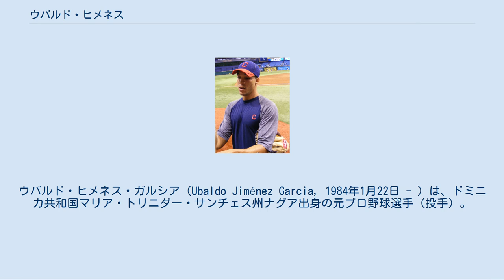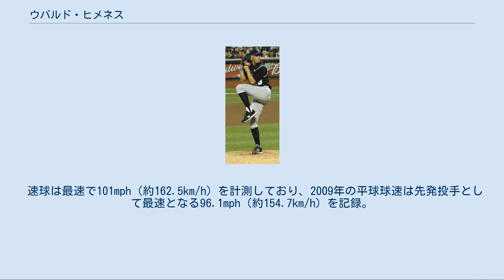ウバルド・ヒメネス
ウバルド・ヒメネス・ガルシア（Ubaldo Jiménez Garcia, 1984年1月22日 - ）は、ドミニカ共和国マリア・トリニダー・サンチェス州ナグア出身の元プロ野球選手（投手）。
右投右打。
 愛称はビッグU。
 コロラド・ロッキーズ時代 （2010年8月10日） 2001年4月25日にコロラド・ロッキーズとドラフト外で契約。
 2006年9月21日にメジャー昇格し、9月26日のロサンゼルス・ドジャース戦でメジャーデビュー。
シーズン最終戦の10月1日のシカゴ・カブス戦でメジャー初先発。
この2試合の登板で2006年シーズンを終えた。
 2007年は開幕をAAA級コロラドスプリングス・スカイソックスで迎え、19試合に登板で防御率5.85だったが、7月は3戦3勝で防御率2.89を記録。
球団は17日にオマー・キンタニーヤをマイナーへ降格させ、ヒメネスをメジャーへ昇格させた。
15試合の登板で4勝4敗、防御率4.28、68奪三振を記録した。
ポストシーズンでは0勝に終わったが、防御率2.25を記録した。
 2008年は前年のポストシーズンの好投から開幕からの先発ローテーション入りが期待され、ローテーション入りを果たした。
6月までは2勝8敗と負け越したが、7月以降は10勝4敗を記録。
リーグ最多タイの34試合に先発登板し、球団史上アーロン・クック（2008年）しか記録していない二桁勝利・防御率4点未満を達成。
シーズン終了後の2009年1月27日には4年総額1000万ドル、5・6年目は球団オプションの契約に合意。
 2009年開幕前の3月に開催された第2回ワールド・ベースボール・クラシック(WBC)のドミニカ共和国代表に選出された。
 シーズンでは4月終了時点で1勝3敗、防御率7.58だったが、5月1日から9月7日にかけて球団新記録となる25試合連続6イニング以上を記録。
15勝・防御率3.47・218.0イニングは自己最高となった。
 2010年は監督のジム・トレーシーから、前述のクックが2007年から3年連続で務めていた開幕投手に指名される。
開幕戦となった4月5日のミルウォーキー・ブルワーズ戦では、6回を1失点に抑え、勝利投手となった。
4月17日のアトランタ・ブレーブス戦ではノーヒットノーランを達成。
5回まで毎回の6四球を与えるなど、立ち上がりは制球に苦しんだが、6回以降は1人の走者も出さない完璧なピッチングで9イニングを無安打無失点に抑え、4-0の勝利に貢献。
球団史上初のノーヒットノーラン達成者となった。
4月と5月まで10勝1敗、防御率0.78、WHIP0.89の活躍で二ヶ月連続で月間MVPを受賞。
5月下旬からは球団記録となる33イニング連続無失点を記録。
その後は調子をやや落としたものの、オールスター前までに15勝1敗、防御率2.20、WHIP1.04という成績を残し、オールスターでは先発投手を務める。
後半戦は4勝7敗、防御率3.80、WHIP1.30と調子を落としたものの19勝8敗、防御率2.88のシーズン成績を残した。
これは防御率、勝利数とも、規定投球回に達した投手の中では球団史上最良のものである。
 クリーブランド・インディアンス時代 （2012年7月17日） 2011年7月31日に将来の3本柱と期待されている、2009年のMLBドラフト全体15位アレックス・ホワイト、マイナーで大ブレークしたジョー・ガードナー、外野手のマット・マクブライド、2010年のMLBドラフト全体5位ドリュー・ポメランツとのトレードで、クリーブランド・インディアンスへ移籍した。
 2013年11月1日にFAとなった。
 2014年2月17日にボルチモア・オリオールズと総額4800万ドルの4年契約に合意したことが報道され、2月19日に球団が発表した。
オリオールズでは先発で投げたが、自身7年ぶりに規定投球回に届かずにシーズンを終えた。
防御率4.81、6勝9敗で負け越し、77四球（与四球率5.5）、WHIP1.51と数字を落とし、不振のシーズンだった。
 2015年は、チームの勝ち頭となる12勝（10敗）、チ...